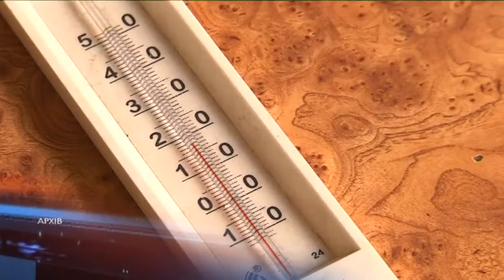Подвійний тариф на опалення — мешканці лівого берега Дніпра вийшли на мітинг